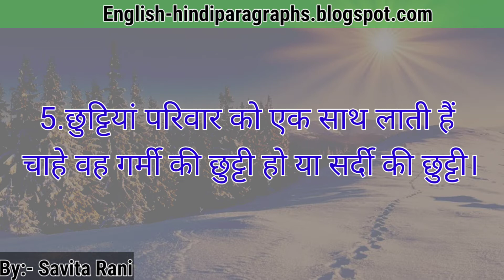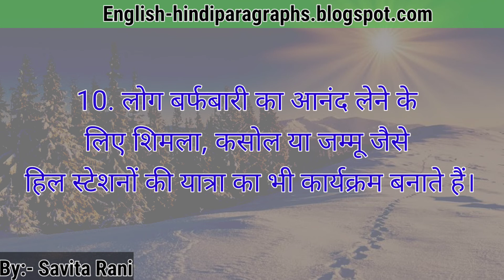Winter vacations lines in Hindi. सर्दी की छुट्टियां/शीतकालीन अवकाश पर पंक्तियां/अनुच्छेद।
For English videos, u can click on my another channel